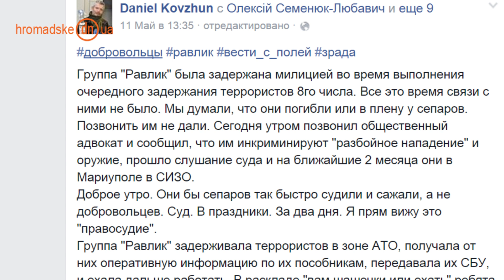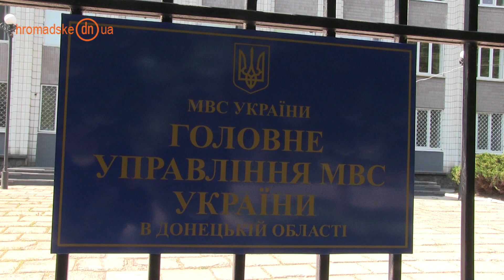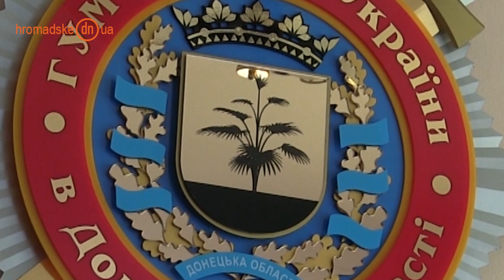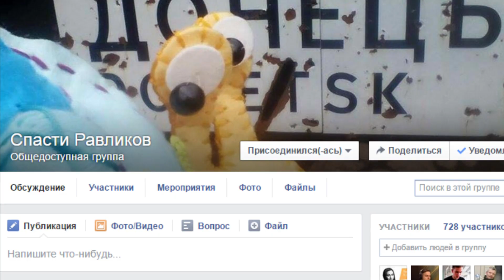Дело "Равликов" : Партизаны или преступники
27 мая 2015 г.Мариуполь. Видео :Андрей Шалфеев, Виталий Сизов.

8 мая в п.Евгеновка Великоновоселовского р-на Донецкой области сотрудниками милиции была задержана группа вооруженных лиц. В следствии выяснилось , что задержанные - добровольцы партизанского отряда "Равлик".
Со слов волонтеров работающих с ними, бойцов отряда знают во всем секторе,ведь они с первых дней активно боролись против вооруженных сепаратистов.

Сейчас добровольцы, обвиненные в вооруженном нападении,  находятся в Мариупольском СИЗО.

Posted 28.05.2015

The case of “Ravlyky” (“Snails”): guerrillas or criminals?

A group of armed people was detained in the hamlet of Olenivka (Velykonovoselkivsky district, the Donetsk region) on May 8. The trial found out that the arrested were members of a voluntary guerrilla unit “Ravlyk” (“Snail”).

According to the volunteers’ words they are known to everyone in the area as they had started fighting against separatists from the very beginning of the war.
Now the volunteers, who are accused of military attacks, are in Mariupol pre-trial detention center.